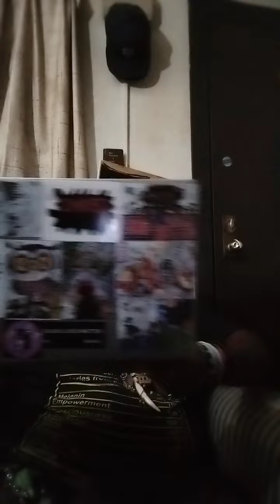Falling Upwards, final videos before the book release.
Childhood Traumas Series.
Thank you for listening, poem at 1:15.
How to get ahold of me.